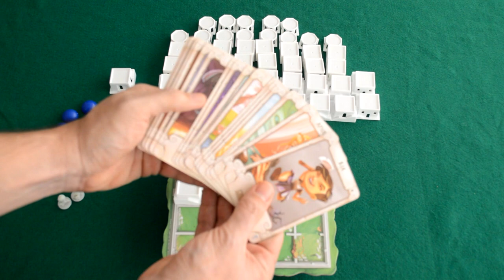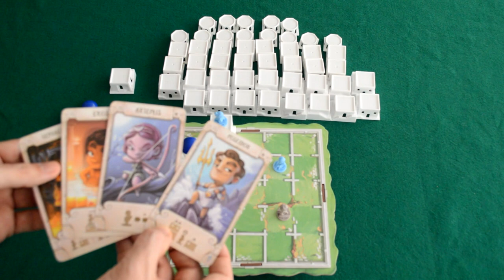Santorini - Regras - Aprenda em Minutos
Neste vídeo Edu Pomper apresenta em poucos minutos as regras de Santorini. Um jogo de regras simples mas com grande nível estratégico.